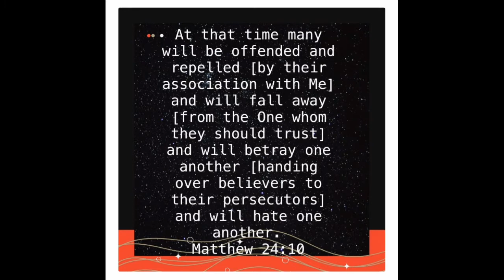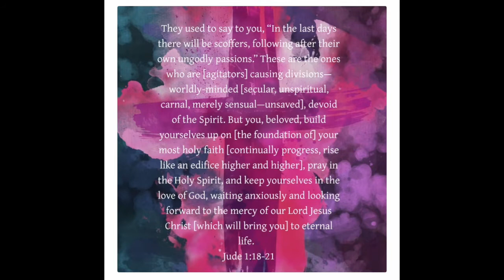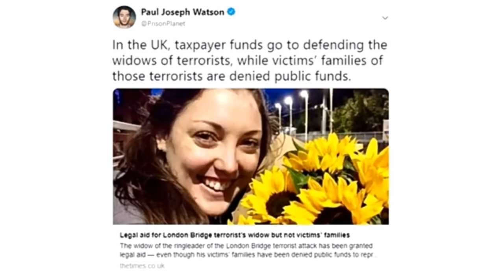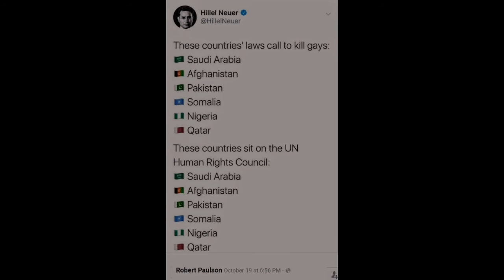Proof of Biblical Prophecy?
End times prophecy is constantly unfolding in our current day and age and I've documented some of it for you. ☺👍💟